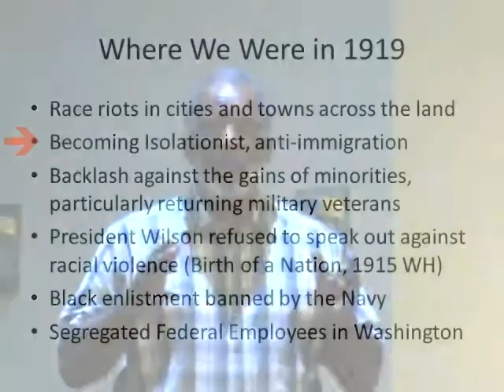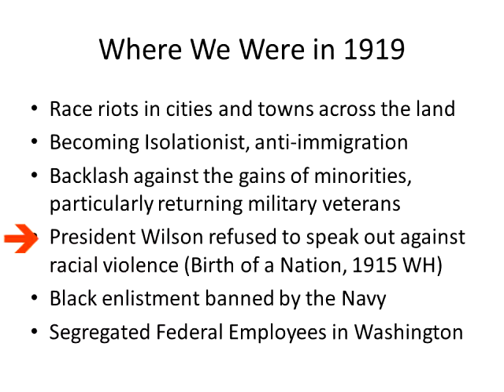Keith Green first 5 minutes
Introduction to a talk at the First Coast Free Thought Society.  The title of the talk was "From Adversity to Diversity to Uncertainty."  From the Red Summer of 1919 to the Anxious Summer of 2019 - where we were and where we may be going.